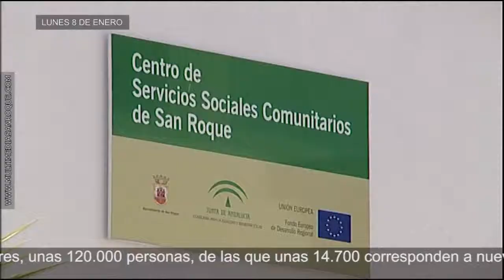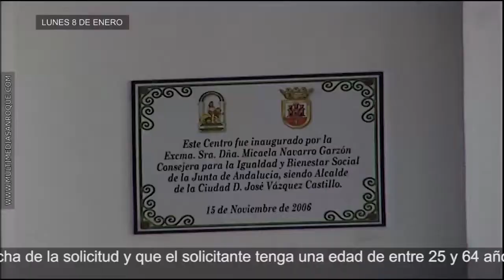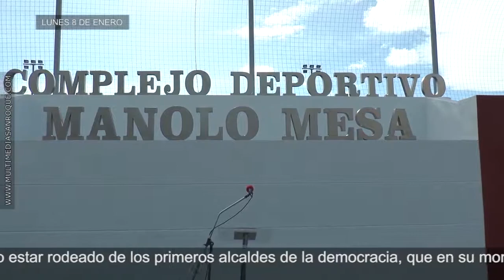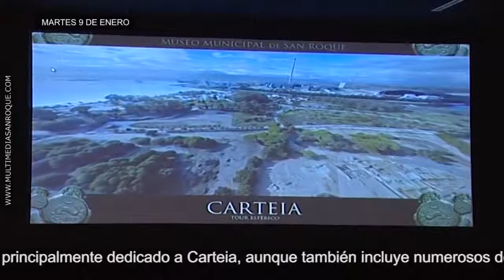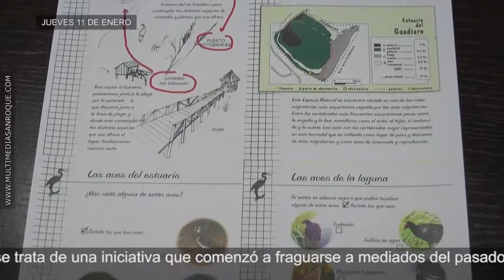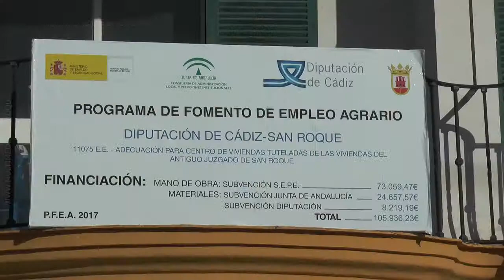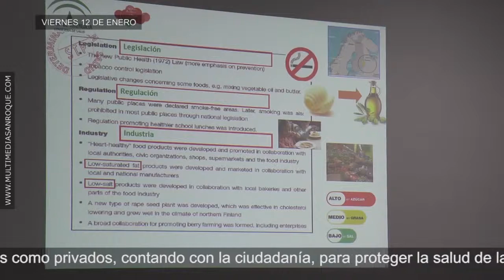SEMANAL 13 ENERO 2018